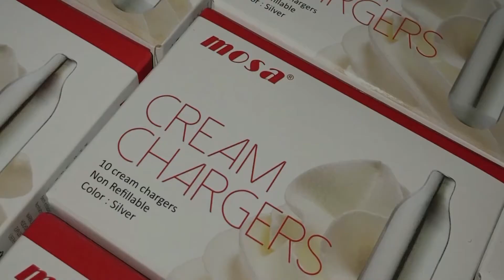Cash Cow - The Leak S7